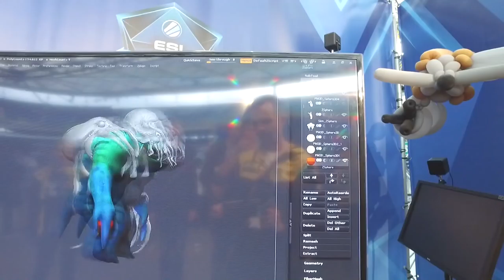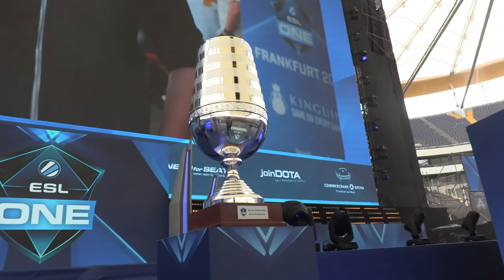Commerzbank Arena overview @ ESL One Frankfurt 2016 (ENG SUBS)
Commerzbank Arena overview by b2ru @ ESL One Frankfurt 2016